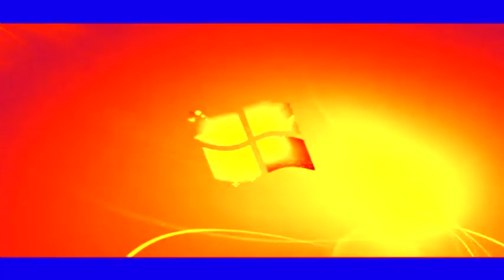Windows 7 Logon Csupo in Robot Flip